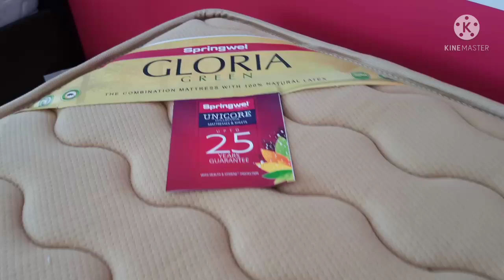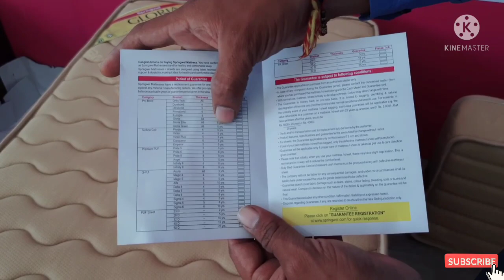The Best Natural Latex Mattress In 2021 ! Springwel Gloria Green UnBoxing Review,Price.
Springwel Gloria Green mattress is the culmination of years of research and development. It is made of Super Dense bonded Polyurethane & HR foam with Natural latex that prevents sagging and provides orthopedically correct firm support & Durability.

Latex mattresses are increasingly popular for their extreme bounce back comfort and durability. They are also associated with eco-friendly practices and enhanced sleep health. However, not all latex mattresses carry these benefits.

A latex mattress have two to four layers of latex foam, and there are three different types of latex foam: synthetic, blended, and natural.

Benefits of a Natural Latex Mattress.

1) Hypoallergenic and Low Maintenance
2) Pain Relieving
3) Eco-friendly
4) Breathable
5) Durable